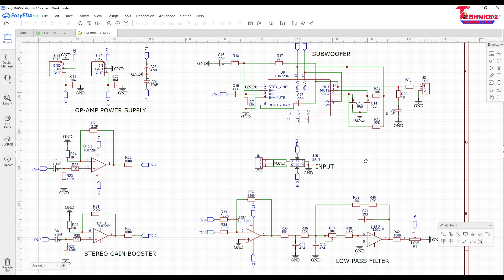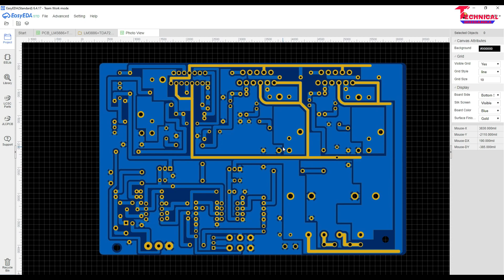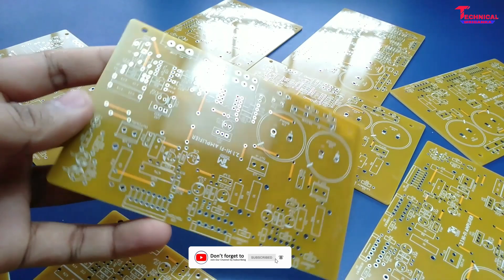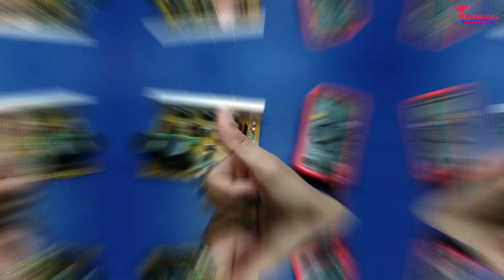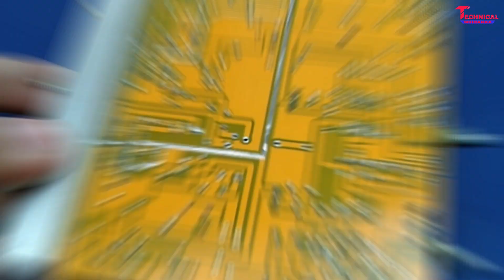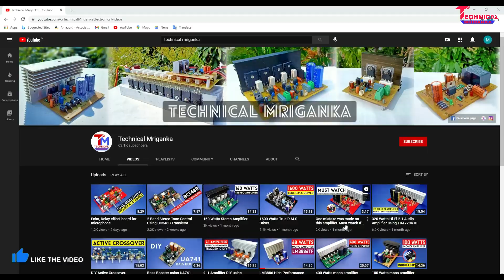2 1 HI FI AMPLIFIER LM3886+TDA7294.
ᐅAmazon:-
1. Glass epoxy copper clad board
2. Ferric chloride
3. PCB drill bit (0.3mm-1.2mm)
4. TDA7294
5. 10000uF
6. NE5532
7. 22uF
8. 2.2uF
9. 47uF
10. 10uF

00:00 - Intro
00:45 - Schematic and PCB Layout
01:11 - How to order PCB
01:47 - PCB unboxing
02:22 - TDA7294 section
03:07 - Components mounting.
07:08 - Components Pin cutting
07:21 - Soldering
08:19 - Heatsink
09:20 - Check continuity
09:43 - OP-AMP
09:59 - Wash
10:09 - Speaker Output
10:20 - Transformer
10:36 - Input
11:08 - Sound Test